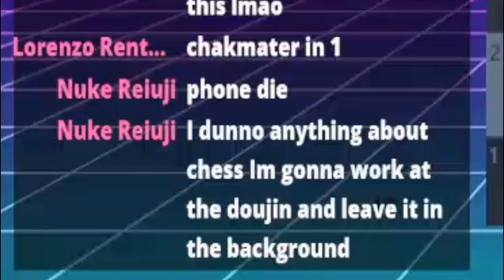CHESS NOOB TRIED TO COMPETE IN A TOURNAMENT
I played chess for my school, just only for a PE subject.